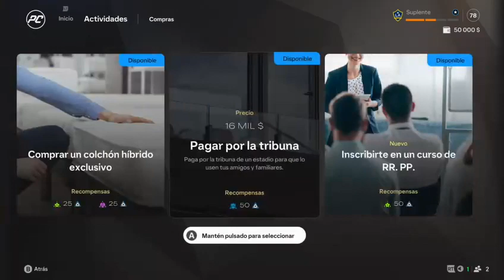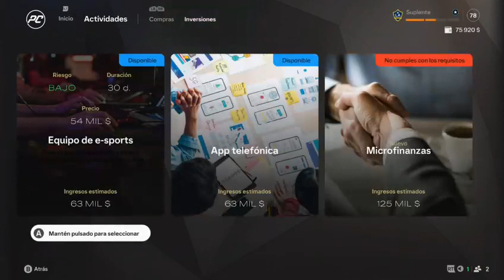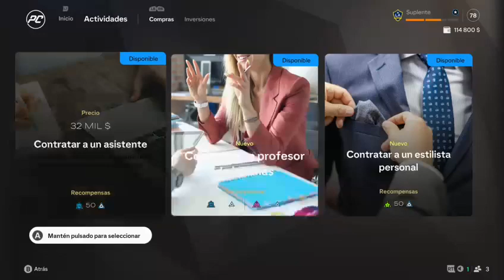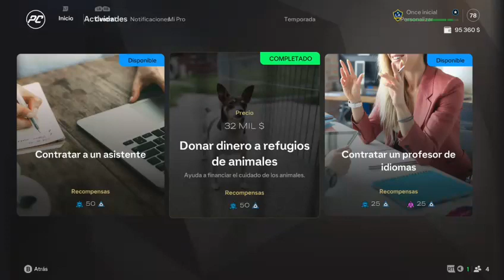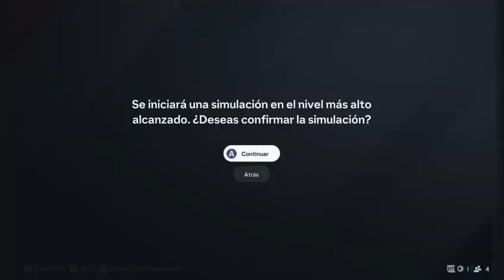EA SPORTS FC 25 MODO JUGADOR CON RIQUI PUIG:EMPIEZA LA CARRERA DEL GOAT DEL FUTBOL